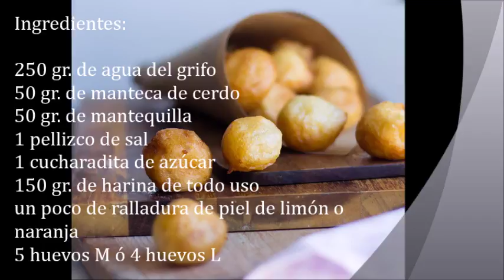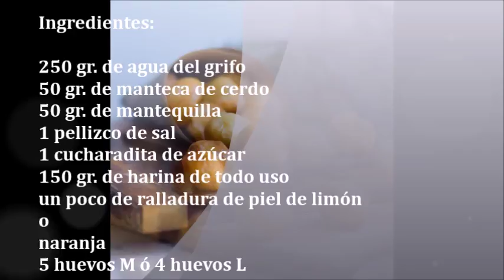como preparar buñuelos de viento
receta de buñuelos de viento, una receta típica del día de Todos los Santos que están compuestos por una masa de harina, manteca de cerdo, mantequilla y huevo que se fríe en aceite.
Para más información de ésta receta puedes visitar mi blog la entrada directa es